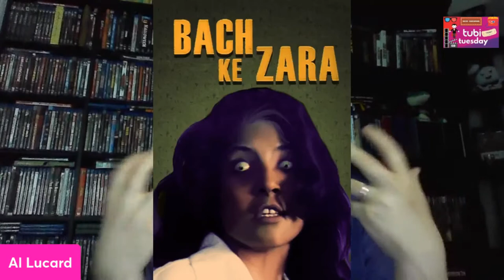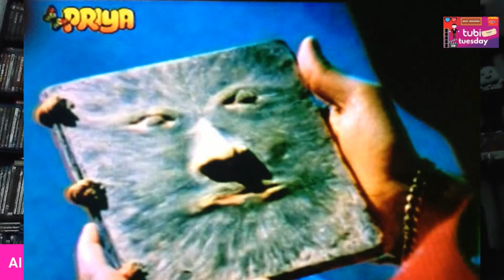Bollywood Evil Dead (2008) Movie Review | Tubi Tuesday 📖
Join me for TubiTuesday - this week I review "Bollywood Evil Dead" AKA "Bach Ke Zara" from 2008!